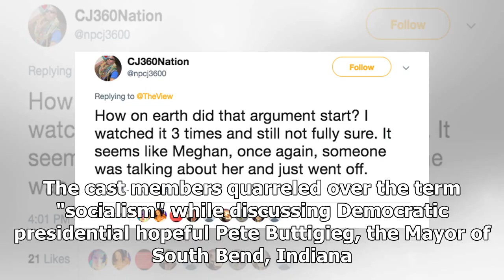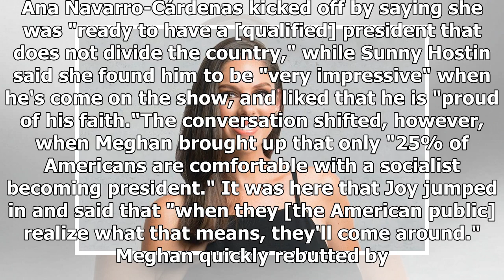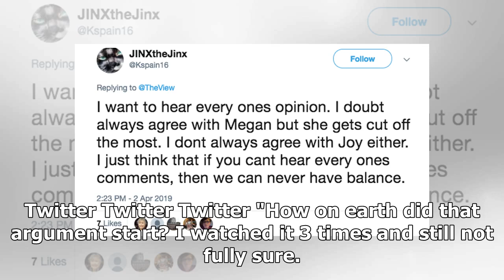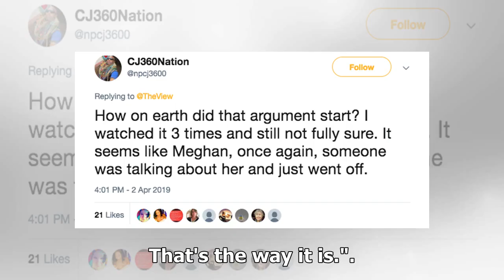'The View' Fans Freaked Out at Meghan McCain and Joy Behar After Their Heated Fight on Tuesday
The View fans have a lot of feelings after co-hosts Meghan McCain and Joy Behar fought on Tuesday. The cast members quarreled over the term "socialism" while discussing Democratic presidential hopeful Pete Buttigieg, the Mayor of South Bend, Indiana. The View co-hosts Meghan McCain and Joy Behar hav...